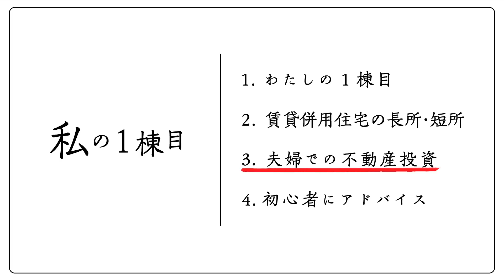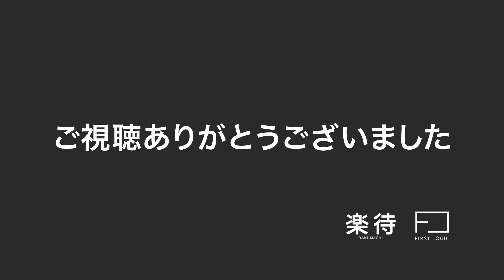【初心者大家さんのリアルな声】「賃貸併用住宅」で大家デビュー、はじめの一歩を踏み出した理由とは？《わたしの1棟目vol.4 初心者ママ大家ヨッシーさん》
子供二人の子育てをしながら夫と協力して不動産投資をしている初心者ママ大家ヨッシーさん。
不動産投資を始めるきっかけとなった賃貸併用住宅についてお伺いしました。

わたしの1棟目①『無借金で家賃収入1200万、ボロ戸建KINGの「最初の物件」は？』

00:00 プロフィール紹介
01:17 はじめて購入した物件
03:37 賃貸併用住宅の長所・短所
06:19 夫婦での不動産投資
09:46 初心者へアドバイス

【楽待からのお知らせ】
■楽待とは